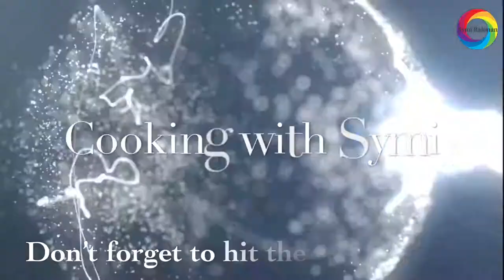BUTTERNUT SQUASH AND RED MEAT (LAMB/BEEF) ULTIMATELY AUTHENTIC RECIPE ~ মিষ্টি কধু আর মাংশ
An all time favourite Dish with seasonal vegetable